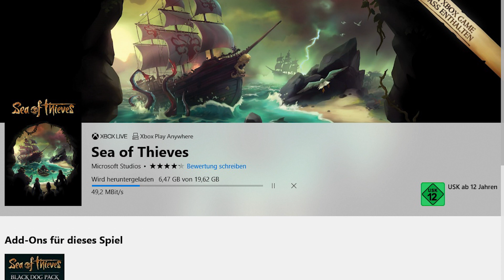GRATIS Sea Of Thieves spielen! Sea Of Thieves kostenlos spielen - PC & XBOX!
Sea Of Thieves free to play - Sea of Thieves Microsoft Store Xbox PC test Version. Sea Of Thieves gratis & kostenlos aber nicht umsonst. 3% sparen mit dem Code "FRAGNART"

Danke euch!